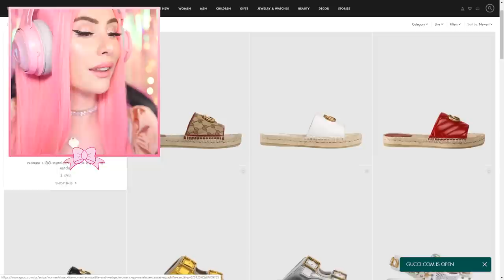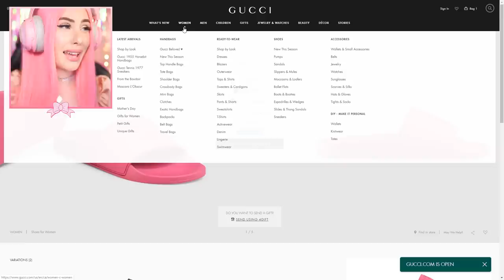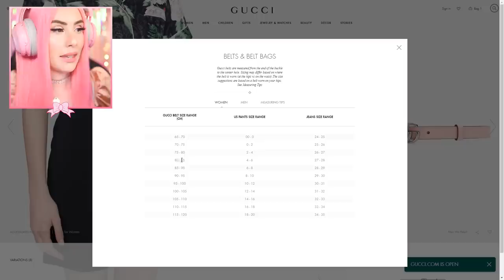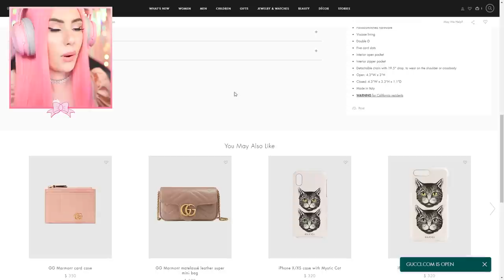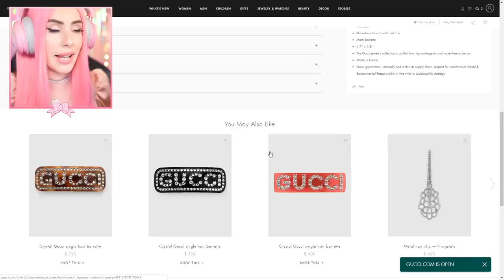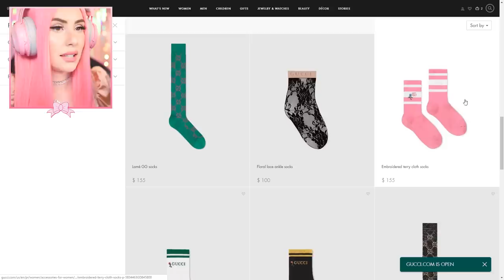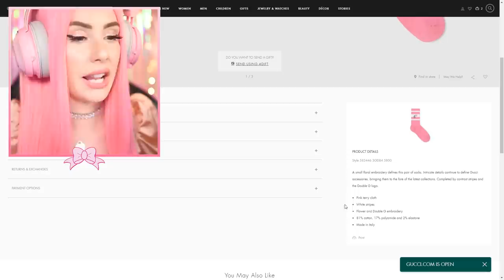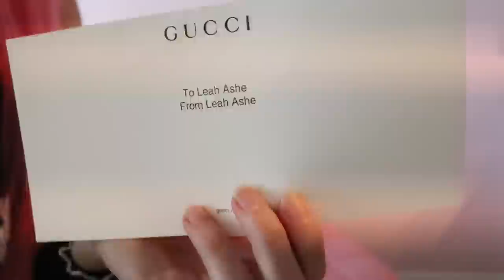I Bought EVERY PINK ITEM I Saw at GUCCI... *MISTAKE*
I don't know if quarantine is getting to me or not but here we are! I bought every pink item i saw at Gucci... Hope you enjoy!
Don't forget to push that like button 1 like = 1$ spent